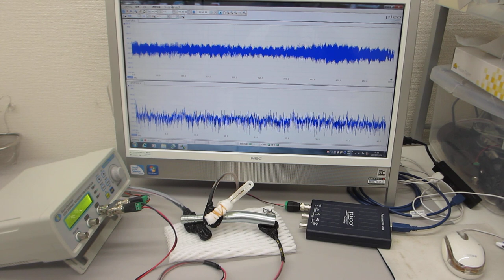超音波システムの開発技術（メガヘルツの超音波発振制御実験）